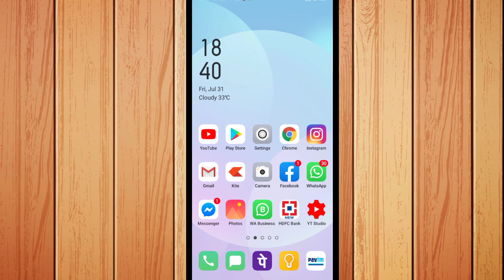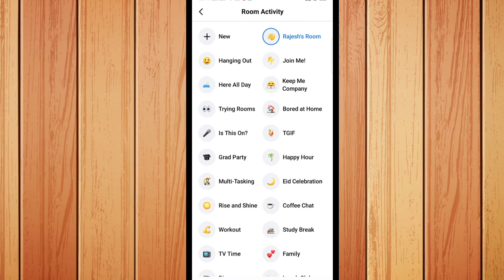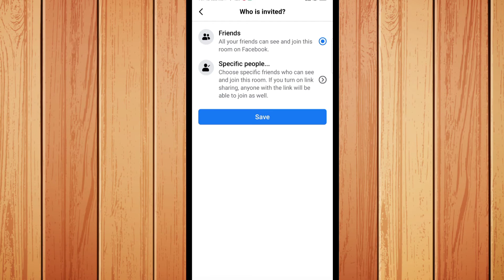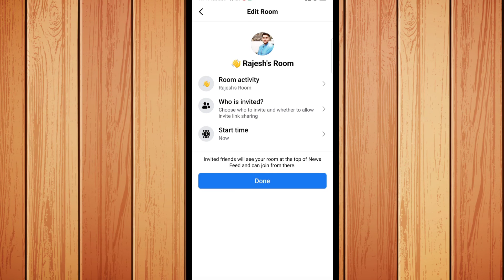Facebook Messenger Rooms | How To Use Create Download For Video Calling 2020 Hindi |Tech Vlog Mantra